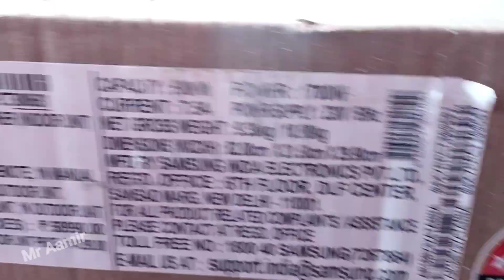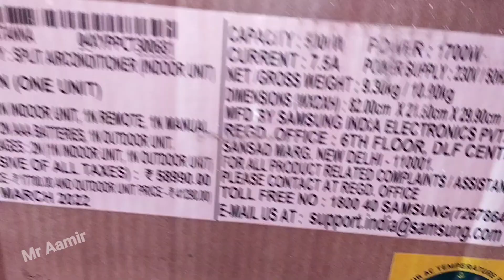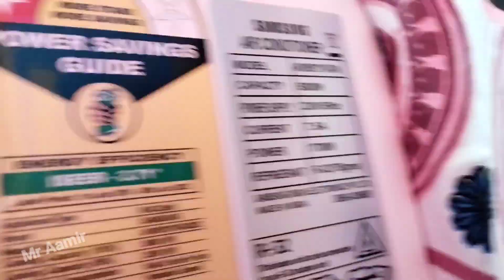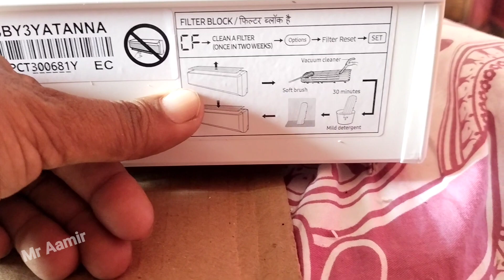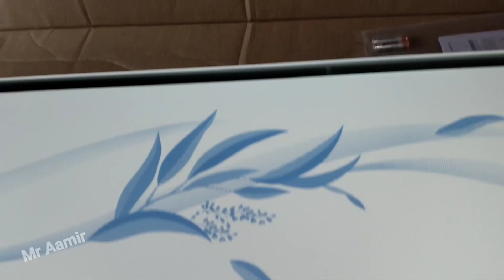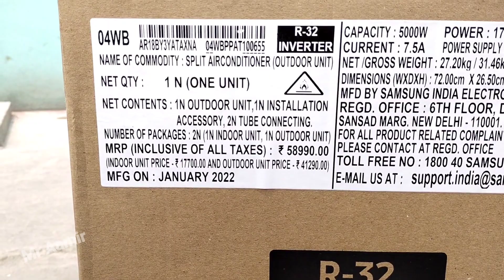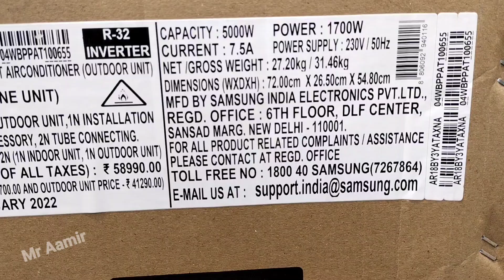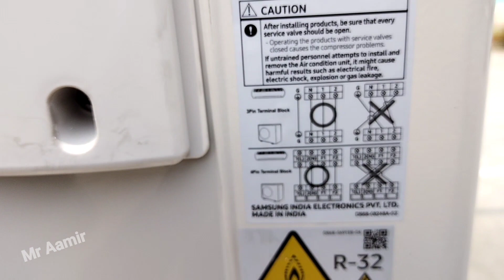Samsung 1.5 ton 3 star inverter ac unboxing⚡samsung 1.5 ton inverter ac review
Samsung 1.5 ton 3 star inverter ac
unboxing⚡samsung 1.5 ton inverter ac review

Hello and wlcm frnds aaj ke is video me hum samsung ke inverter ac ko unboxing karne wale hai
Pura detail dene wala hu to video ko end tak dekh le
Tnx u